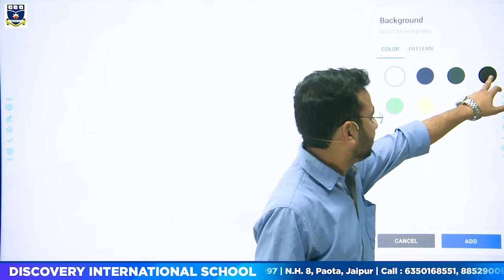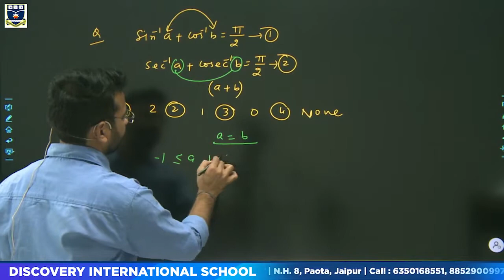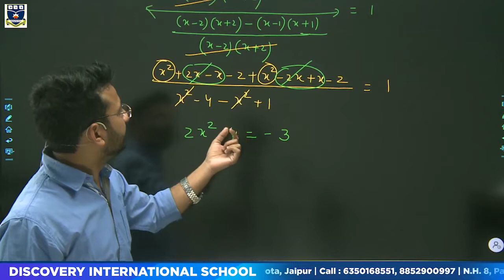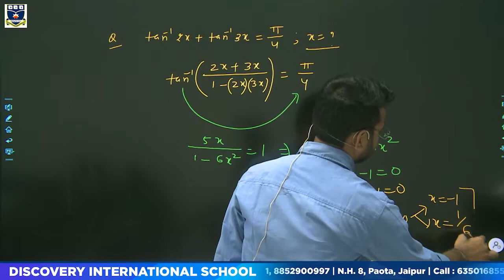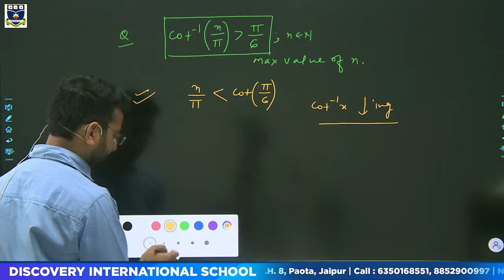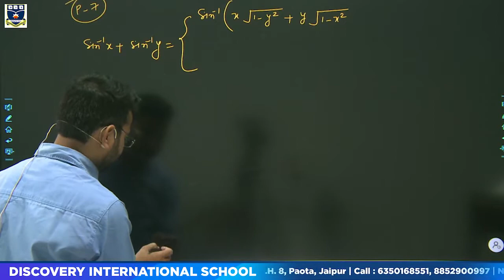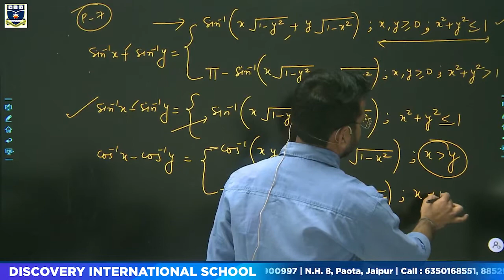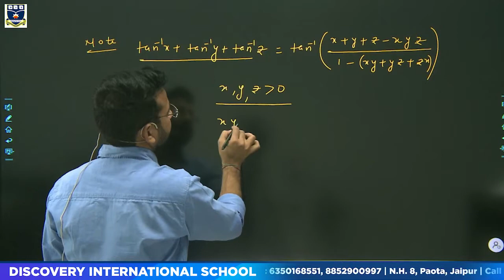Inverse Trignometric Function | Part 3 | Properties | for JEE & CBSE | Class 12 | by Durgesh Sir